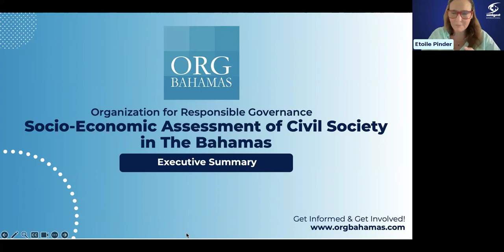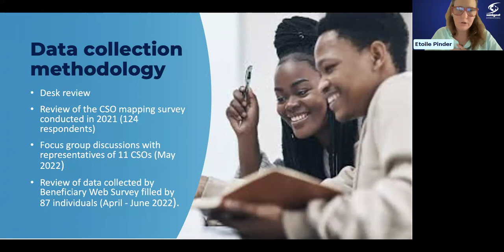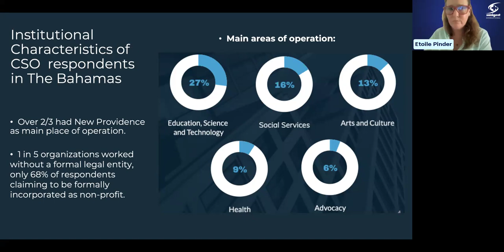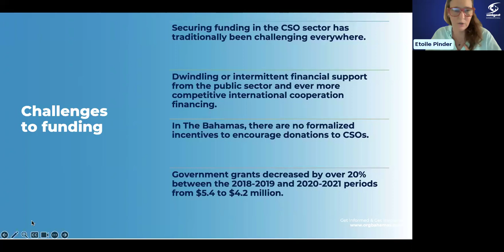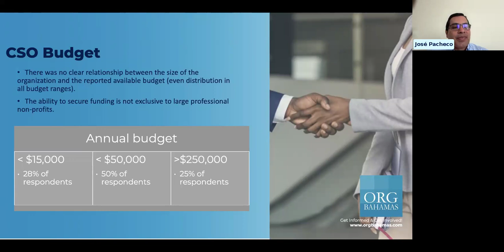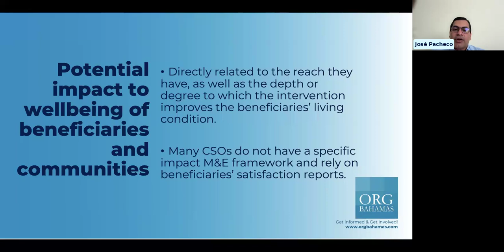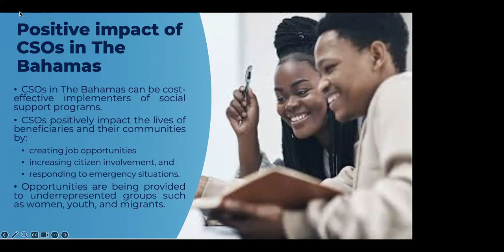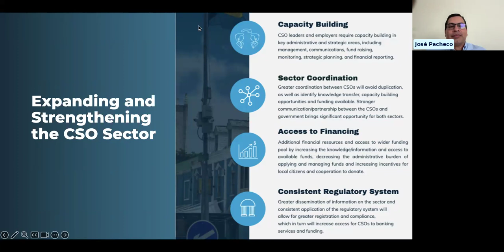The Impact of Bahamian Civil Society Organizations: Presentation, Panel Discussed, Q&A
Presentation on the recent ORG's recent study, Socioeconomic Assessment of Civil Society in The Bahamas.

Presenters: Etoile Pinder & Jose Pacheco, Sanigest Internacional

Panelists: Keisha Ellis, Executive Director of Hands for Hunger & Keyron Smith, President and CEO of One Eleuthera Foundation

When: Tuesday, January 23rd, 2024